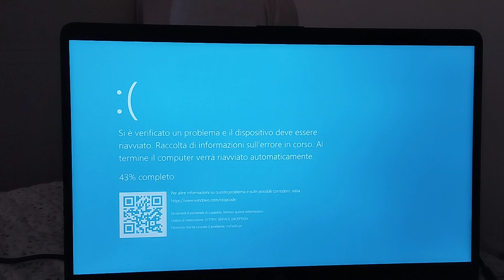Windows 10 Has BSOD #42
8 Gb De Disco Duro 225